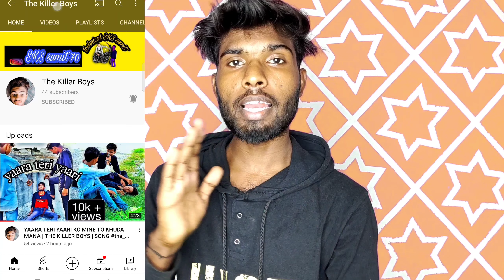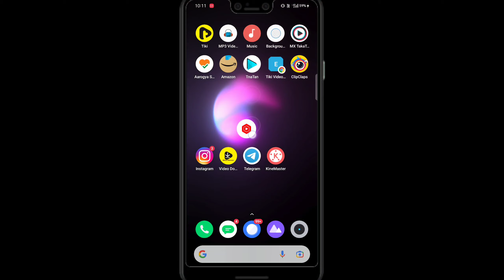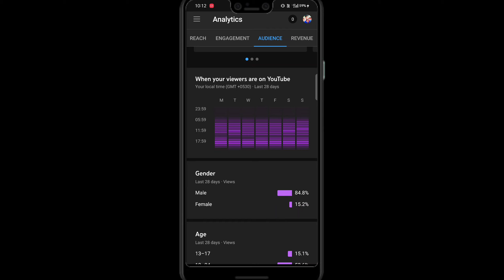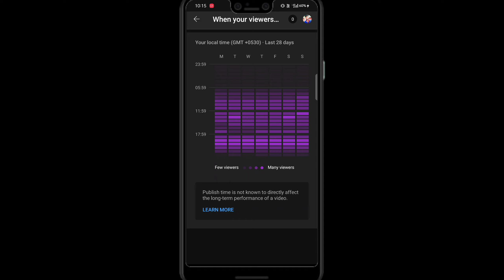YouTube par views badhane ka naya tarika|When Your Viewers Are On Youtube|A Amitji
YouTube par views badhane ka naya tarika|
When Your Viewers Are On Youtube|A Amitji

मैं अपनी Video बनाने में जो इस्तेमाल करता हूं और जो करना चाहता हूं 👇

My Phone

My Mic

My Camera

Camera Lens

Video queries;
youtube tips
when your viewers online on YouTube
how to check your viewers
when your viewers are on youtube
how to see when your viewers are on youtube
how to find out when your viewers are on youtube
when your viewers are on youtube not working
when your viewers are on youtube kya hota hai
how to use when your viewers are on youtube
when your viewers are on youtube new update
when your viewers are on youtube not showing